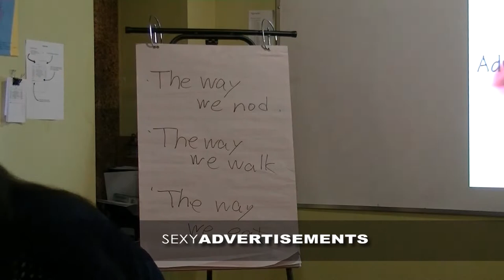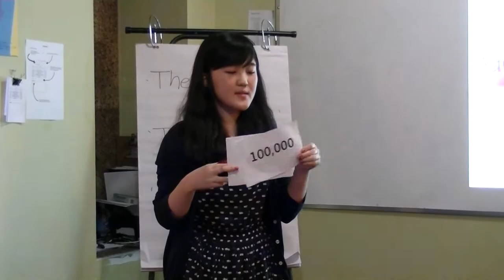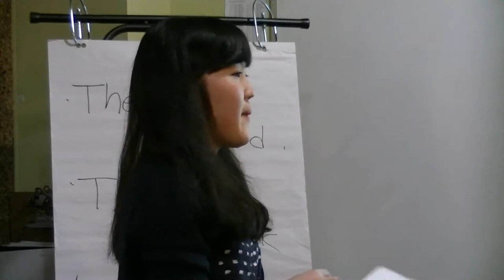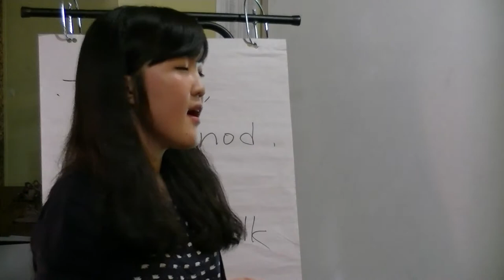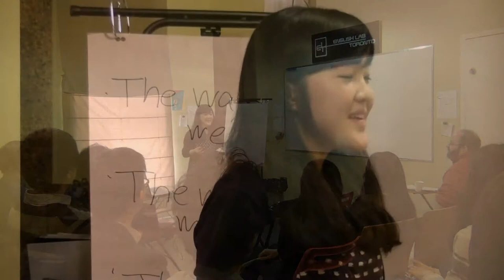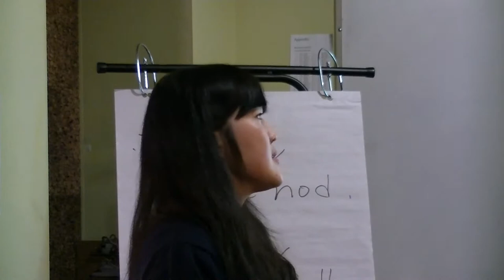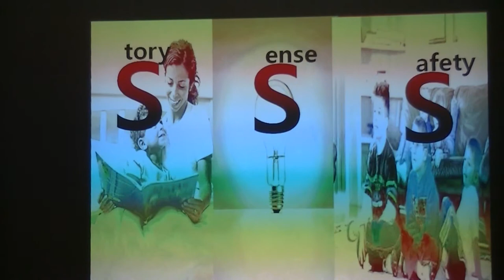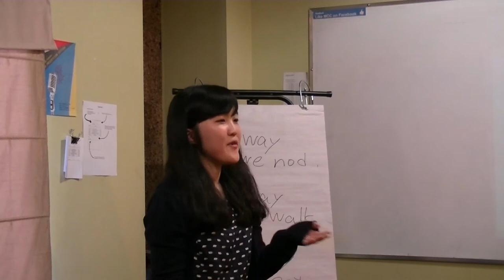MIN JOO KOO - SEXY ADVERTISEMENTS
Presentation Festival February 2012